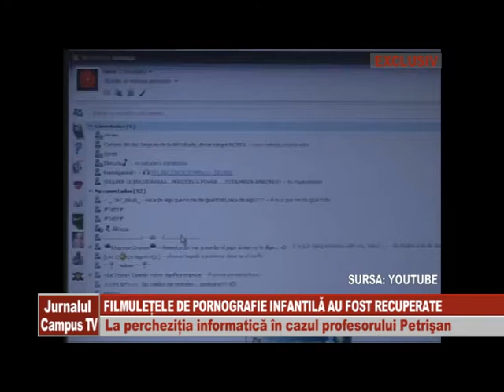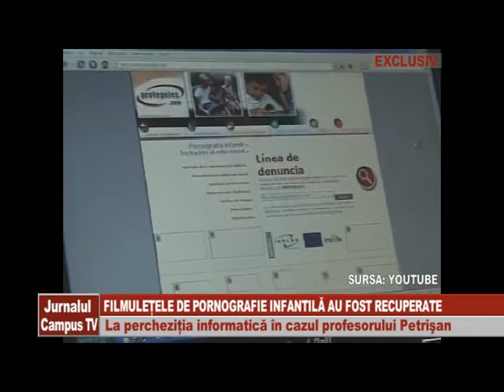FILMULETELE DE PORNOGRAFIE